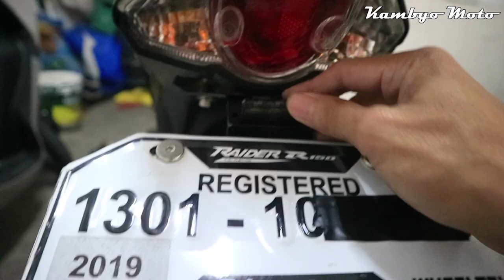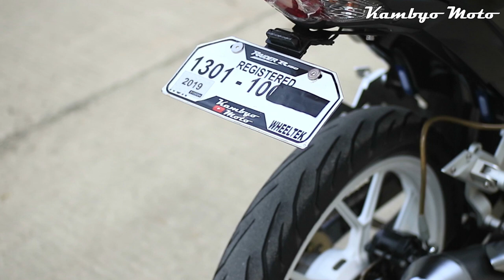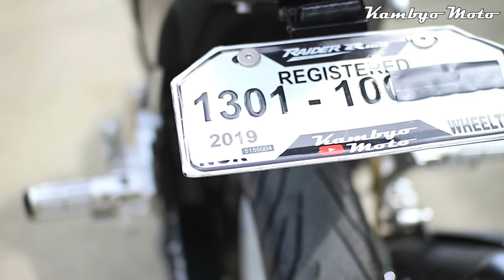INSTALLING TAIL TIDY | RAIDER 150 FI | KAMBYO MOTO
Warning:
Do this at your own risk, I am not responsible for any damage it may cause in your motorcycle by doing the same thing as what I did in any of my videos.

This is not a sponsored video, I just want to share some of my knowledge and experiences. Thank You!

Gears:
Mirrorless Camera:

Lens:
Canon EF-M 15-45mm f/3.5-6.3 IS STM Lens

Tripod:
Yunteng VCT-668

2nd Camera: GoPro Hero 4 Silver

Accessories on my GoPro:
Regular mic for Gopro Hero 4
Ulanzi v2